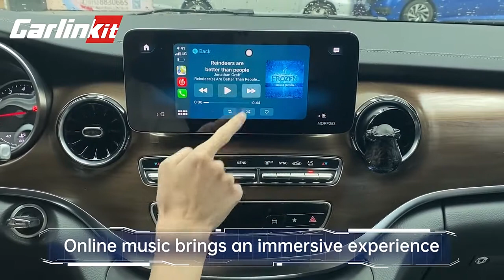New 2022 Carlinkit 3.0 Wire to Wireless Carplay dongle adapter interface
2022 Carlinkit 3.0 Wire to Wireless Carplay dongle adapter interface